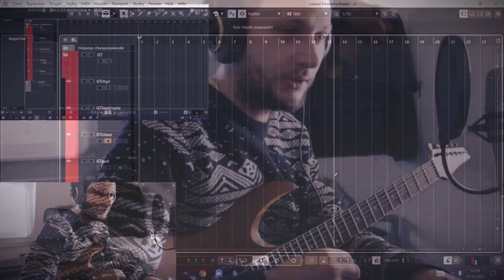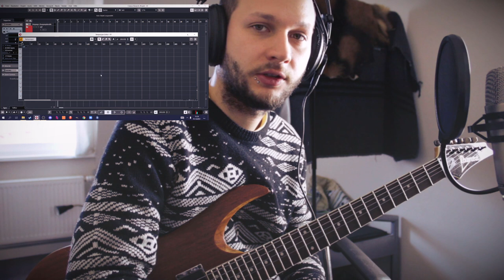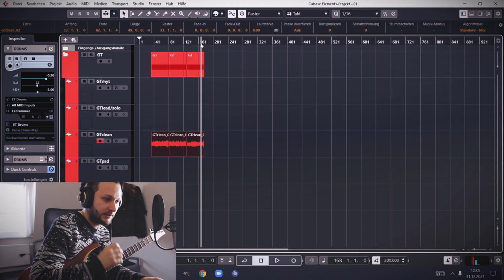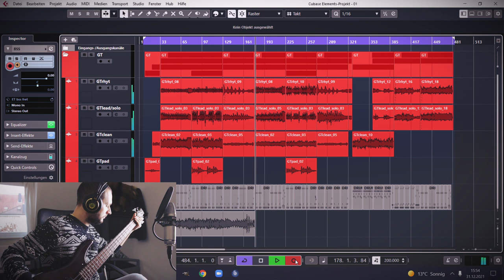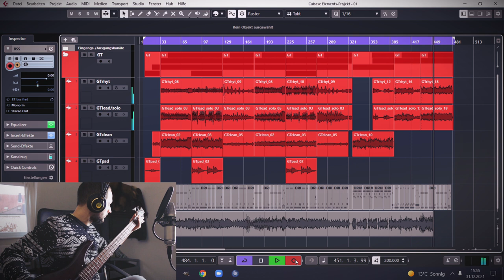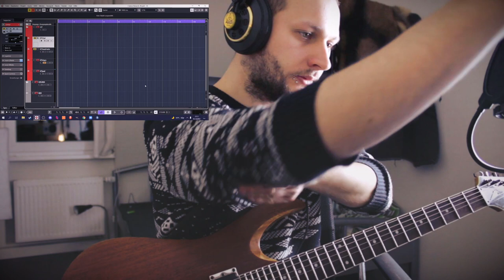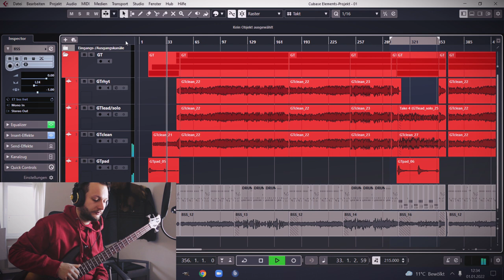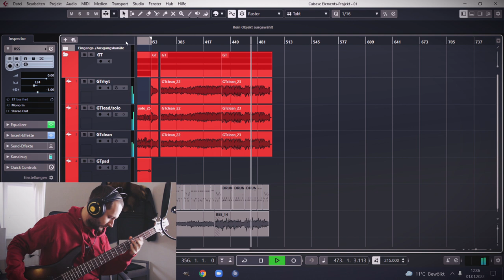30 Songs In 30 Days Challenge - PART 1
Taking part in Rudys' 30 day challenge, which means that i am trying to create 30 songs in 30 days. I will upload about 10 days with 3 songs each.
I started off with some Prog Metal, Black Metal and a weird Fusion-thing.

00:00 Intro
00:36 Song 1 Process
03:50 PROG METAL
06:13 Song 2 Process
07:14 BLACK METAL
10:04 Song 3 Process
11:55 PROG ROCK

Gear that i use:
cubase elements / canon eos 2000d / hitfilm express / macromedia flash 8 studio projects vbt1 / rhode nt-1a / Audio-Technica AT 2031 / t.bone DC1200 / Behringer UMC1820 / Korg Electribe 2 / Elektron Model Samples / TC Electronic M350 Compressor&Reverb / TC Electronic Flashback 2 / Grundig Cassette Player and akai 4000 ds tape recorder for background noise / Behringer Mixer w FX / Yamaha Reface Cp / makey makey controller / Playtronica Toch Me / ibanez rg / j&d bass /